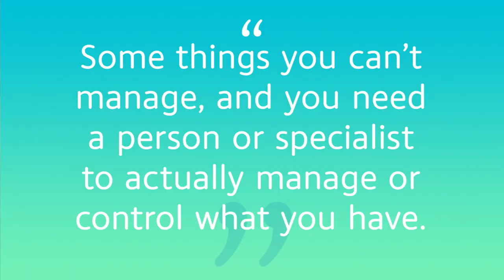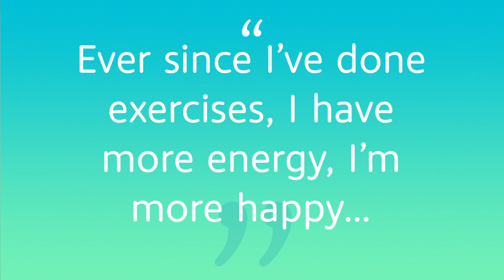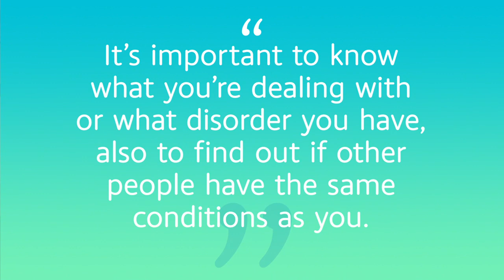Internet star Lele Pons shares how finding treatment has helped her mental health l GMA Digital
Lele Pons shares how treatment, exercise and more have helped her mental health.